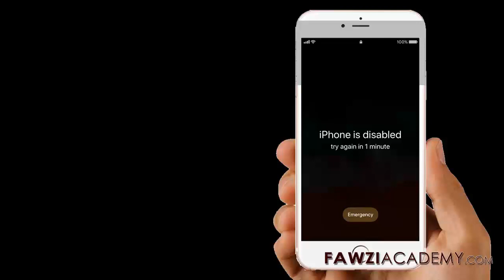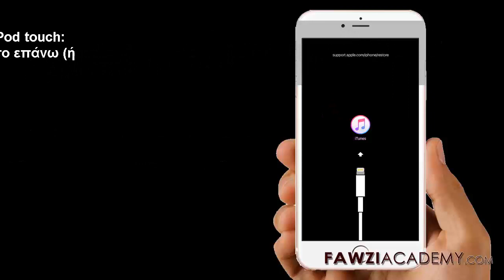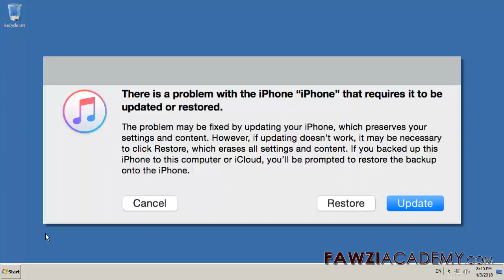(GK) πωσ να ξεκλειδωμα iPhone, το iPhone απενεργοποιηθηκε, με ή χωρίς iTunes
Χωρίς το iTunes.how για να επαναφέρετε το iPhone, επαναφέρετε το iPhone στο εργοστάσιο. Επανασυνδέστε τη συσκευή iOS στον υπολογιστή σας και ανοίξτε το iTunes. Ενώ η συσκευή σας είναι συνδεδεμένη, κάντε επανεκκίνηση. Όταν δείτε την επιλογή Επαναφορά ή Ενημέρωση, επιλέξτε Επαναφορά. Περιμένετε μέχρι να ολοκληρωθεί η διαδικασία

Διαγράψτε τη συσκευή σας με τη λειτουργία ανάκτησης για να καταργήσετε τον κωδικό πρόσβασής σας

Κάντε κλικ εδώ για να επισκεφθείτε την ιστοσελίδα FawziAcademy.

Το Fawziacademy χρησιμοποιεί google translator ως και google μεταφράζει την εφαρμογή σε translat & voice